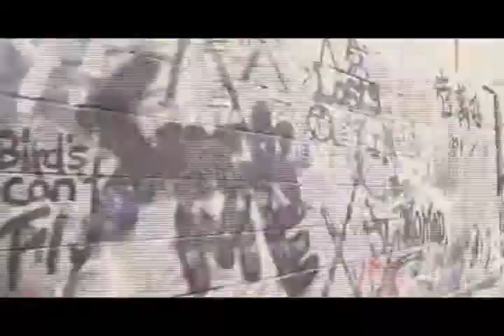Crows Zero video by NuRo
Skillet - Savior
Crows Zero